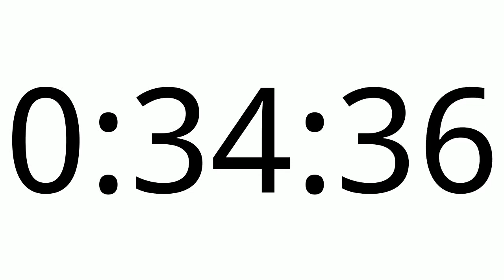1 Hour White Screen Countdown timer HD/720p | Deb Ki Duniya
1 Hour White Screen Countdown timer HD/720p | Deb Ki Duniya#vlog

hit likes.

lots of  ❤️

Vlogging Gear
My Phone /

Hi,
I am Debojoyti Chakraborty,
I am an Professional Cinematographer and Video Editor.
I live in Kolkata and love making vlogs.